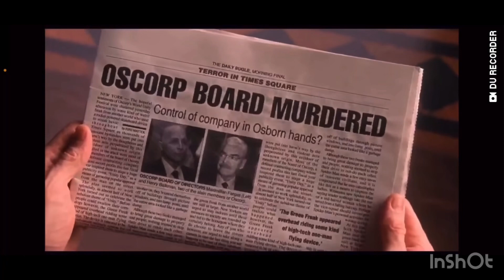Green Goblin and Norman same body two minds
They may be the same person but they have a truly different personality.